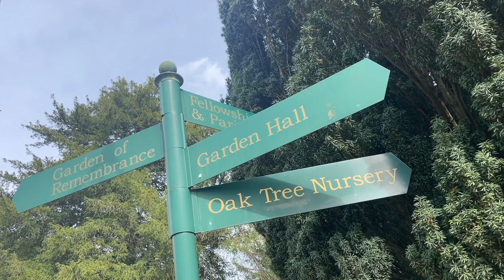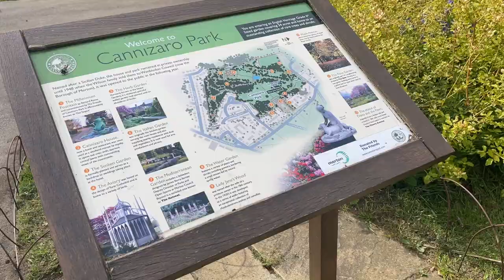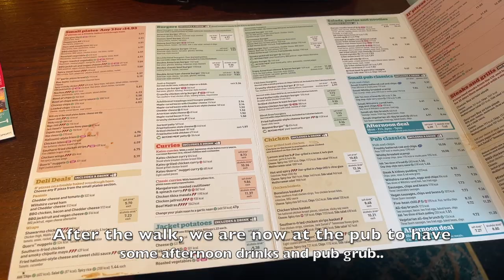VLOG 9: Our Occasional Afternoon Walk (Cannizaro Park + Pub Drinks) [1080p]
Join us everyone on our occasional afternoon walk. We went to a lovely old church that is local to us then we head down to a big common with big pond right in the middle of it to see some ducks, swans swimming together. Afterwards we went to a beautifully, manicured park and gardens that has a wide range of different flowers. It is the best time this year as all the flowers are in full bloom! It is very nice in that place, like a heaven of flowers! We always love visiting that park and gardens during spring as it really has a wonderful scenery.

After our occasional walk, we head down to the pub for some afternoon drinks with some light bites food. We enjoyed our afternoon drinks at the pub. We always enjoy our time together.